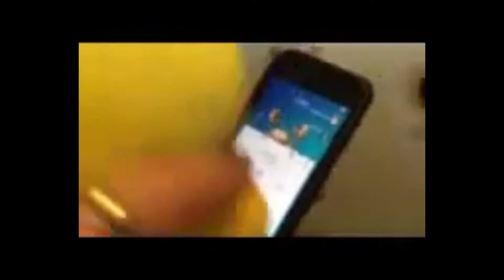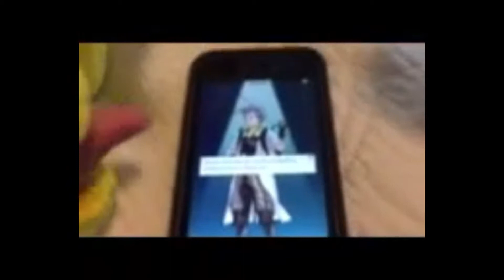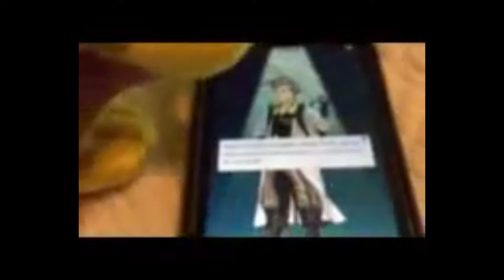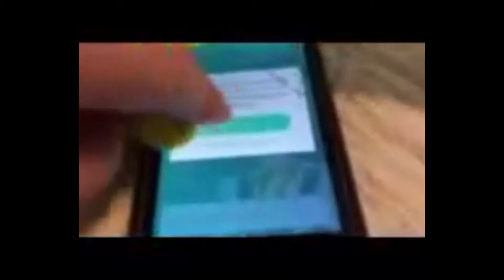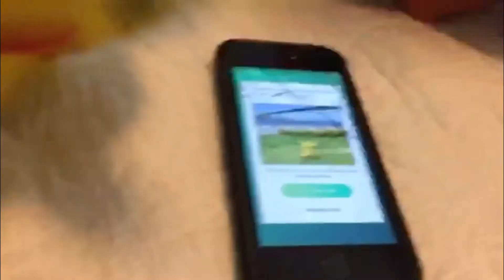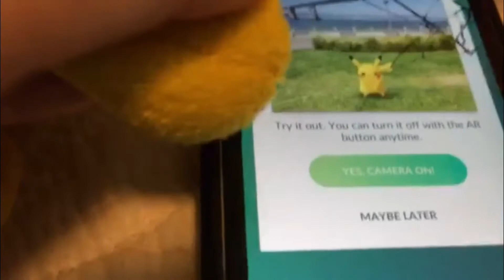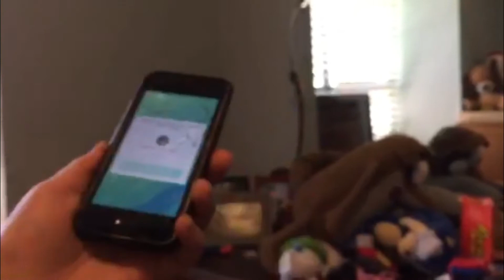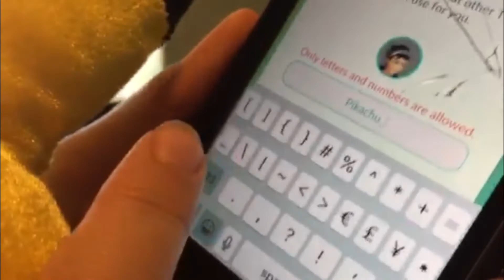Pikachu plays Pokémon GO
Sorry for the bad quality I'll do better next time